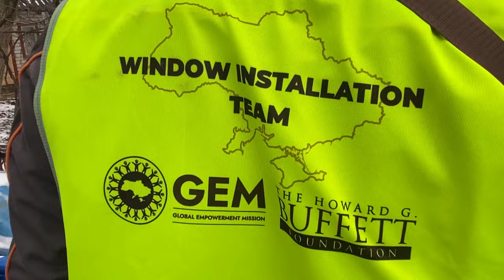Першу партію вікон у Гречківці вже встановлено